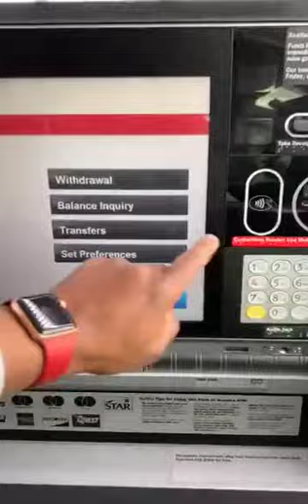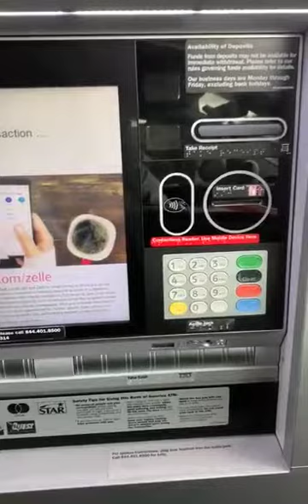PREUVE DE RETRAIT D'ARGENT AVEC LA CARTE VISA LIYEPLIMAL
Une fois de plus nous vous démontrons avec preuve et exactitude que la carte visa liyeplimal fonctionne parfaitement
Les secrets de la reusiite avec le COACH M. BAYIHA BERNARD
African Crypto Media informe aux abonnés et visiteurs de sa chaîne que les présentations à venir et les informations qui vont être données ne constituent en aucune manière une sollicitation ou une incitation à acheter ou à vendre des produits financiers.                                                                                                                                                                 Toute utilisation des informations données lors de nos diffusions de programme, et toute décision à une éventuelle opération d'achat ou de vente que les internautes viendraient à prendre, sont sous la responsabilité exclusive des internautes, qui le reconnaissent et l'acceptent au préalable de cette information.